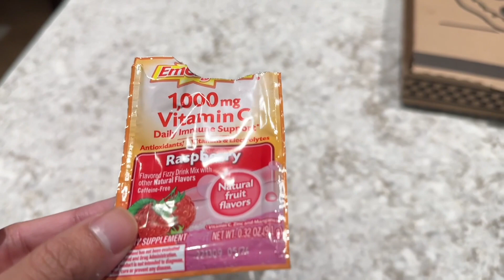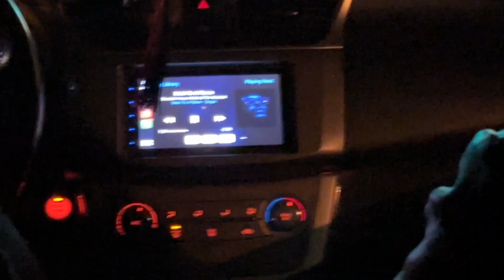JAPANESE SPA DAY | VLOGMAS 2022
On Day 21 of Vlogmas 2022 Lisa goes back to work for the first time since Thanksgiving, Ben and Joe channel their inner Dwight and Jim, Theresa deals with the qualms of LDR, Michelle celebrates her anniversary, and Tina continues nesting even tho she mella sluggish.